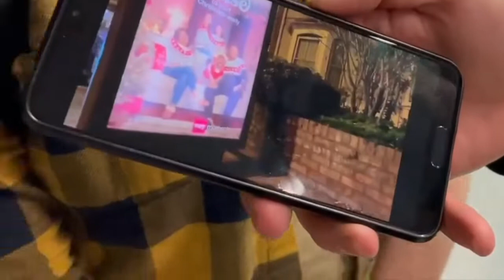Dinosaur Pile Up @ Kentish Town Forum PUNK PRESS GIG VLOG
TIMESTAMPS BELOW

We've had tickets for this gig since December 2019 when Dinosaur Pile Up Played Scala.
Even though we managed to catch Dinosaur Pile Up at Reading last year, this show had been a long time coming and a milestone for the band that we were looking forward to celebrating with them.
As expected the show was incredible with a longer set in an Shepards Bush Forum filled with loving fans. An emotional show with touching address' from vocalist Matt Bigland, accompanied by some of the catchiest energy filled tracks modern rock.

01:50 - Birds and Planes
02:54 - Red and Purple
03:29 - K West
03:53 - Black Limousine
4:30 - Peninsula
05:29 -  White T-Shirt and Jeans
06:13 - Long Way Down
07:04 - My Rock and Roll
09:08 - 11:11
10:47 - Thrash Metal Cassette
11:22 - Round The Ben
12:43 - Back Foot

Filmed: 23/03/2022